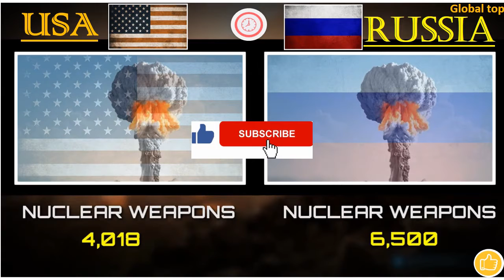Usa vs Russia military power comparison 2021.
this is Usa vs Russia military power comparison 2021.Usa vs Russia military power comparison and Usa vs Russia military power comparison 2021.
the Soviet nuclear weapon program began during World War II and culminated in a successful atomic bomb test in 1949. Russia, as the successor of the Soviet Union, is a nuclear weapon state party to the Non-Proliferation Treaty (NPT). According to estimates by the Natural Resources Defense Council, by 1991, the Soviet Union had approximately 35,000 weapons in its stockpile, down from a peak in 1986 of approximately 45,000. Russia is estimated to now have around 20,000 nuclear weapons, although total stockpile size is uncertain because there is no accurate count of tactical nuclear weapons. However, in 2002 Russia declared it will eliminate its tactical nuclear weapons by the end of 2004. Under the START I Treaty, the Russian nuclear arsenal has been reduced to approximately 7,000 strategic warheads. The START II Treaty, which was declared non-binding in June 2002, would have reduced this number to between 3,000 and 3,500 strategic nuclear warheads. The Strategic Offensive Reductions Treaty (Treaty of Moscow) requires Russia to reduce the number of deployed strategic warheads to between 1,700 and 2,200 by the end of 2012. Russia inherited a massive nuclear weapons production complex and large stocks of weapons grade fissile material. It is estimated that Russia has between 735 and 1,365 metric tons (t) of weapons grade-equivalent highly enriched uranium (HEU) and between 106 and 156 t of military-use plutonium. As one of the five recognized nuclear weapons states under the Nuclear Non-Proliferation Treaty (NPT), the United States maintains a sizeable arsenal of nuclear weapons, including approximately 10,350 intact warheads, 5300 of which are considered active or operational. Approximately 4,530 strategic warheads are operational, 1,150 of which are deployed on land-based missile systems (Minuteman and Peacekeeper ICBMs), 1,050 on bombers (B-52 and B-2), and 2,016 on submarines (Ohio-class subs). 780 are tactical nuclear weapons (TNWs), and consist of an estimated 200 Tomahawk land attack cruise missiles (TLAM/N), and 580 B61 bombs.U.S. weapons in forward deployment, aside from those on SSBNs, are approximately 480 of the 580 operational B61 bombs, located at eight bases in six European NATO countries. According to the May 2002 Treaty of Moscow (the Strategic Offensive Reductions Treaty, or SORT) between the United States and the Russian Federation, both countries are required to reduce their strategic nuclear arsenals to 1,700-2,200 operationally deployed warheads by 2012. In June 2004, the US Department of Energy announced that "almost half" of these warheads would be retired for dismantlement by 2012. This statement suggests that the total stockpile of 10,350 warheards would be reduced to about 6,000 by this date. Over 5,000 warheads have been removed from deployment by the United States and placed in a "responsive reserve force" (active but not deployed or in overhaul). These "spares," or warheads on inactive status, have not been dismantled, in keeping with past practice under previous U.S. arms control agreements. The Bush administration has rejected U.S.the NPR calls for a reduction in the amount of time needed (now 18 months as mandated by Congress, but this could be reduced to as little as 12 months) to test a nuclear weapon, suggesting that the United States might decide to resume nuclear testing, although Bush administration officials deny that this is currently planned and explain the shortening of test-site readiness time as a logical extension of the U.S. The NPR also calls for discussion on possible development of new, low-yield, bunker-busting TNW. A law barring research and development that could lead to the production by the United States of a new low-yield "bunker buster" nuclear weapon (warheads with a yield of 5 kilotons or less) was passed by Congress in 1994. The Bush administration has requested an additional $8.5 million in its 2006 budget in order to continue research of nuclear "bunker busters" under the Robust Nuclear Earth Penetrator (RNEP) Project. Congress rejected RNEP funding and resources for the Advanced Concepts Initiative, one that would develop mini-nukes or exotic designs, completely for FY2005. Weapons laboratories under the Department of Energy began research on the RNEP Project in 2003, and the study is expected to be complete in 2006. The United States used nuclear weapons on Hiroshima and Nagasaki in August 1945, making it the only country that has ever used nuclear weapons during a conflict. It ratified the NPT in March 1970.